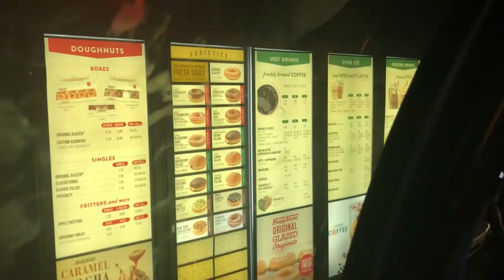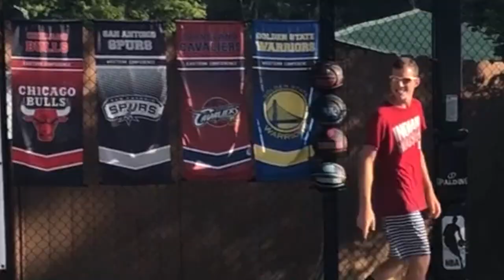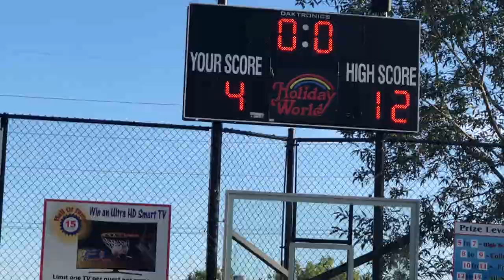Vlog #4 | Shopping, playing with the kids and holiday world